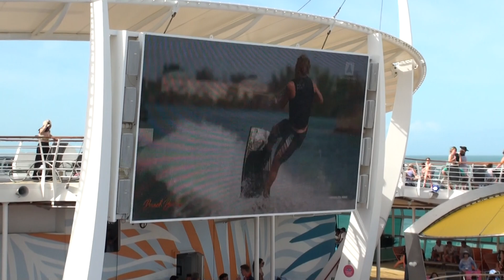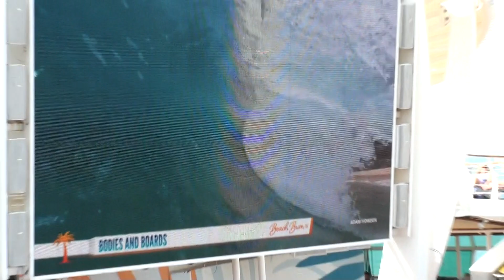Ernesto En Las Islas De Las Vahamas patre 03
A Todos A Mis Amigos Lo Recomiendo A Q Visiten Las Islas De Las Vahamas Es Muy Bonito